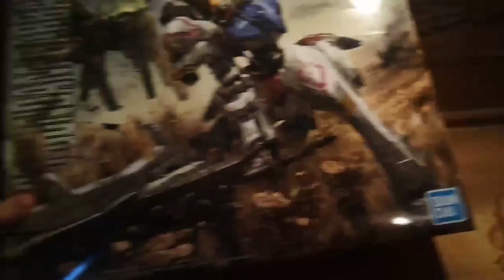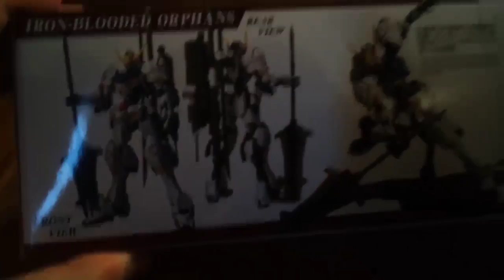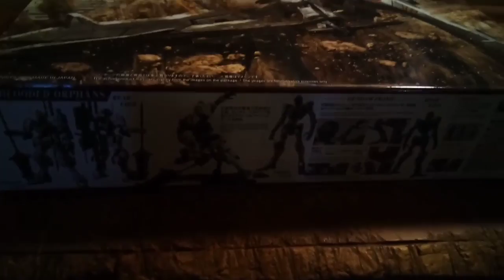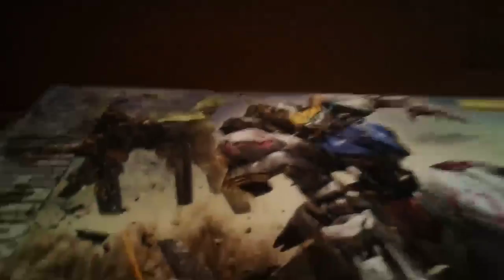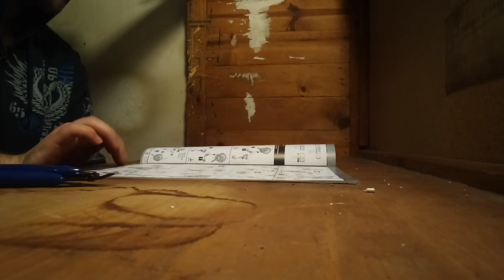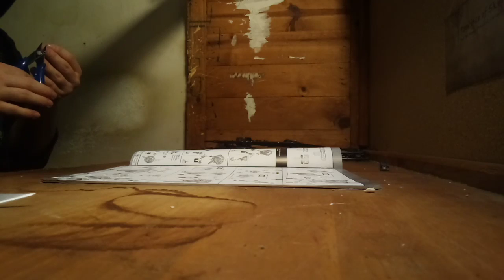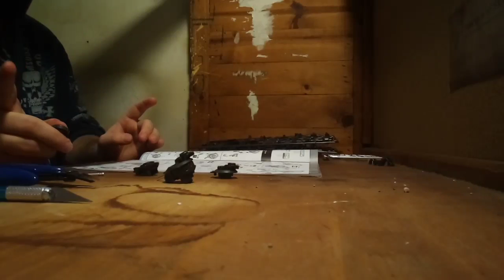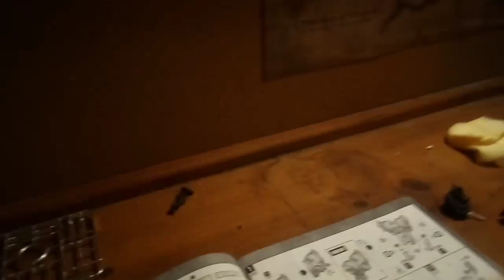Building Master Grade Gundam Barbatos (full Build) Part 1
i build gunpla kits this is one of those -- Watch live